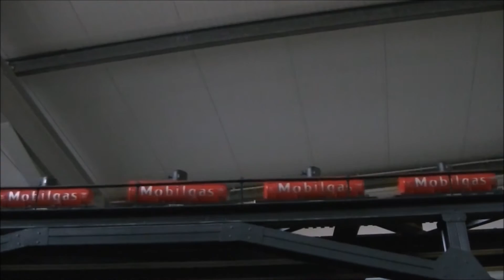Modellbahn Wiehe - Größten Modellbahn-Ganzjahresschau der Welt!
Auf 12000 qm faszinieren hier Modellbahnanlagen aller Spurweiten Groß und Klein. Liebevoll gestaltete Landschaften überraschen mit originalgetreuen Bahnhöfen, bekannten Städten und Sehenswürdigkeiten aus aller Welt. Highlights sind die weltgrößte H0-Anlage »Thüringen«, die weltgrößte Anlage der Baugröße TT »Würzburg–Hamburg«, die weltgrößte stationäre Hallen-Gartenbahnanlage »Die USA« oder die einzigartige H0-Anlage »Reise mit dem Orientexpress«. Aber nicht nur Modellbahn- Fans kommen auf ihre Kosten: Auf einer kleinen Weltreise kann man u. a. die Ausgrabungsstätte der »Terrakotta-Armee« im Maßstab 1:2,5 bestaunen und mit mehr als 5000 Zinnfiguren die Geschichte der Ureinwohner Amerikas erkunden.